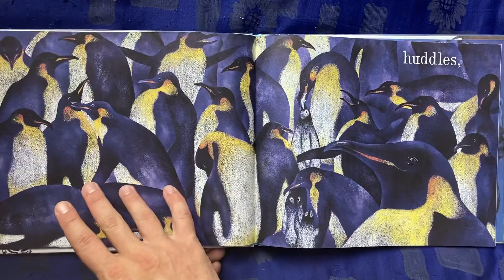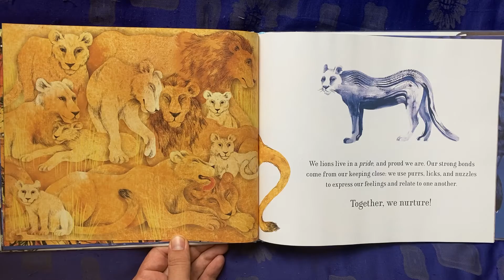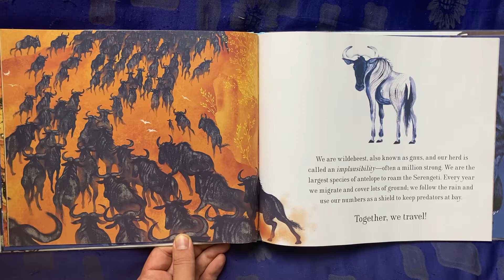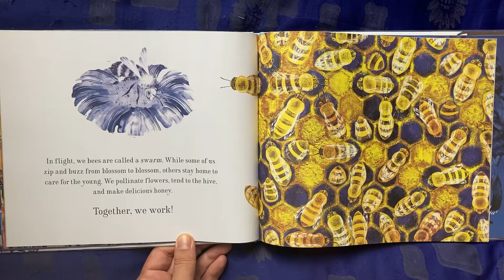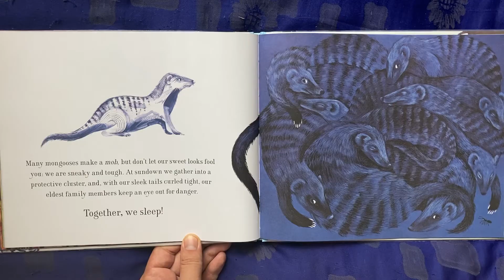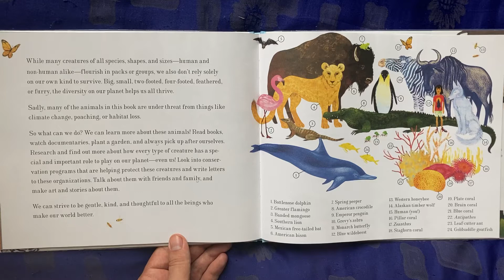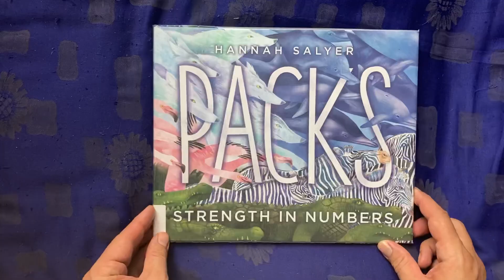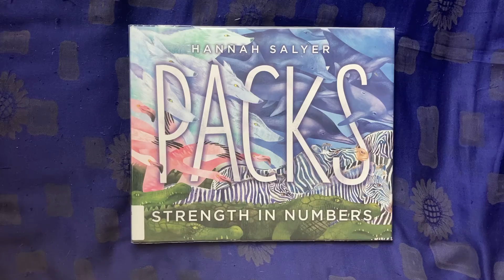Packs: Strength in Numbers, by Hannah Salyer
What we call different groups of animals, and how they help each other survive.